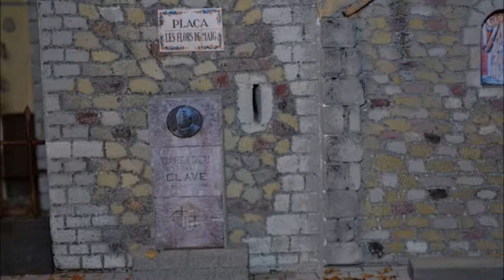2017. 29è Exposició de pessebres dels veïns del Barri del Poble Sec de Cardedeu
Exposición de belenes que se hacen en Cataluña.
Exhibition of cribs that are made in Catalonia.
Exposition de crèches fabriquées en Catalogne.
在加泰罗尼亚的婴儿床展览。
カタロニアで作られたベビーベッドの展示。
معرض من أسرة مصنوعة في كاتالونيا.